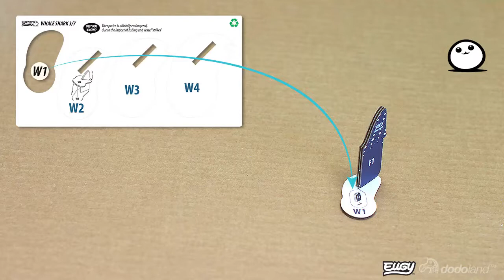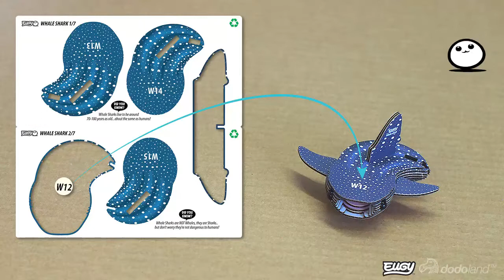How to build: 049 Whale Shark EUGY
Simple, innovative, and FUN! Watch your wild EUGY come to life, piece by piece. Gather your family and friends and enjoy this unique craft activity!

- EUGYs are eco-friendly 3D puzzles made of premium cardboard and here to help you reconnect with the wild and nature.
- With 60+ different animal EUGYs available (and growing!) anyone can befriend these adorable creatures.
- Original and patented design